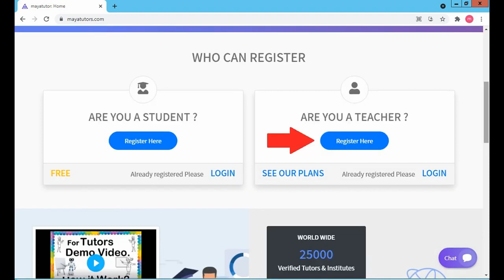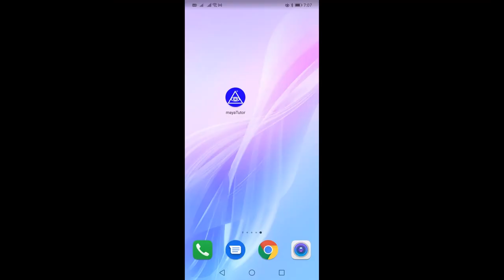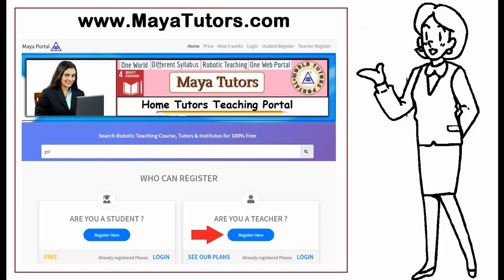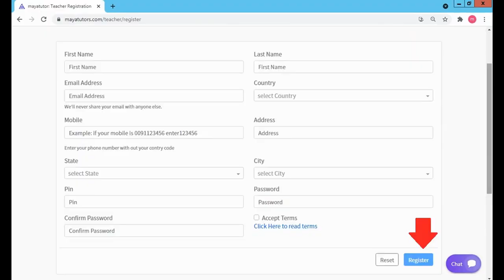MAYA TUTORS , Online Online Classes , Online Teaching Courses Bataan